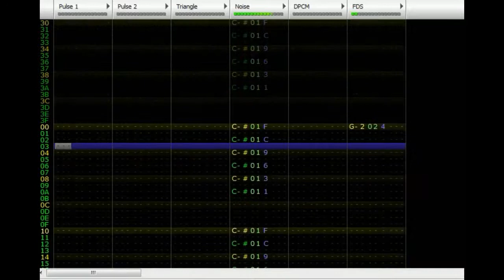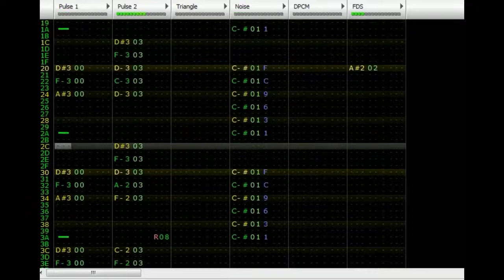Redbl0odx - Chiptune - "Darkness"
Chiptune